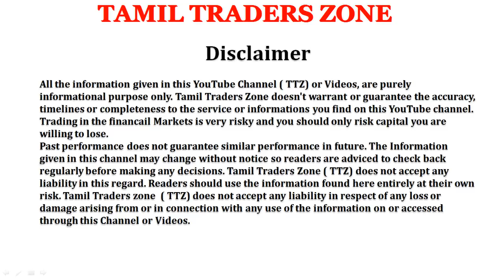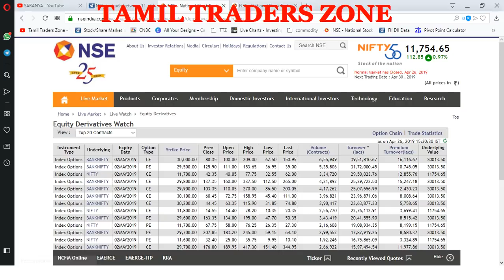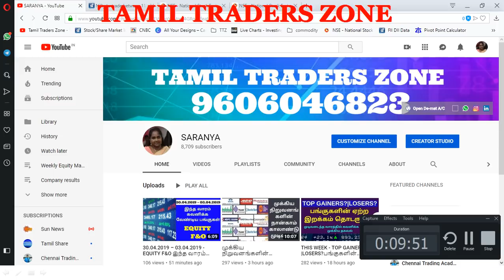எஃப் அண்டு ஓ - 34 பங்குகள் நீக்கம் !!!!பாதகமா ?சாதகமா ... NIFTY|BANK NIFTY|TTZ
வெளியேறும் 34 பங்குகள்..

1.அஜந்தா பார்மா 2. அலகஹாபாத் பேங்க் 3. பி.இ.எம்.எல் (BEML) 4. கேன்ஃபின் ஹோம், 5. சியட், 6. சி.இ பவர் அண்டு இண்டஸ்ட்ரியல் சொல்யூஷன்ஸ் 7. சென்னை பெட்ரோலியம் கார்ப்பரேஷன் 8. டி.சி.பி பேங்க் (DCB Bank) 9. காட்ஃப்ரே பிலிப்ஸ் இந்தியா 10. கோத்ரேஜ் இண்டஸ்ட்ரீஸ் 11. குஜராத் ஸ்டேட் ஃபெர்ட்டிலைசர்ஸ் அண்டு கெமிக்கல்ஸ் 12. ஐ.டி.எஃப்.சி, 13. ஐ.எஃப்.சி.ஐ 14. தி இந்தியா சிமென்ட்ஸ் 15. இந்தியன் பேங்க் 16. இன்ஃபிபீம் அவென்யூஸ் 17. ஐ.ஆர்.பி இன்ஃப்ராஸ்ட்ரக்சர் டெவலப்பர்ஸ் 18. ஜெட் ஏர்வேஸ் 19. ஜெயின் இரிகேஷன் சிஸ்டம்ஸ் 20. காவேரி சீட் கம்பெனி, 21. தி கர்நாடகா பேங்க் 22. மங்களூர் ரிஃபைனரீஸ் அண்டு பெட்ரோ கெமிக்கல்ஸ் 23. என்.ஹெச்.பி.சி 24. ஓரியன்டல் பேங்க் ஆஃப் காமர்ஸ் 25. பி.சி ஜுவல்லர்ஸ் 26. ரெப்கோ ஹோம் ஃபைனான்ஸ் 27. ரிலையன்ஸ் பவர் 28. தி சவுத் இண்டியன் பேங்க் 29. சுஸ்லான் எனர்ஜி 30. சிண்டிகேட் பேங்க் 31. டாடா கம்யூனிகேஷன்ஸ் 32. டிவி18 புராட்கேஸ்ட் 33. வி-கார்ட் இண்டஸ்ட்ரீஸ் 34. வொக்கார்டிட்(wockhardt)